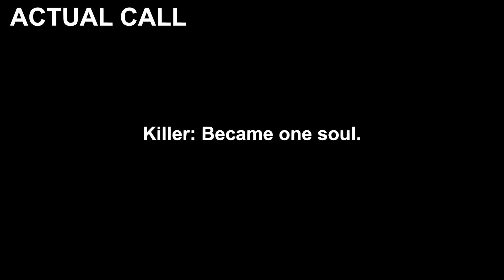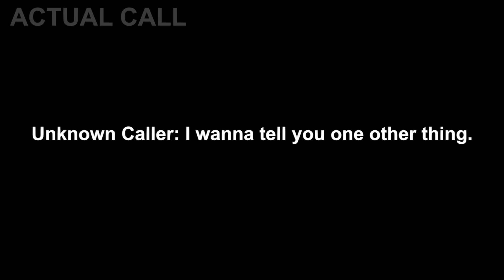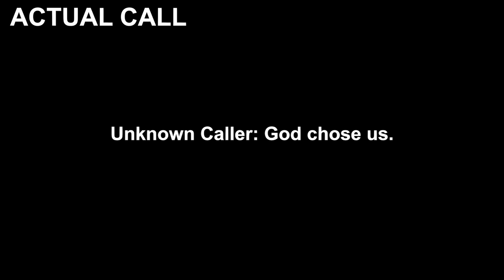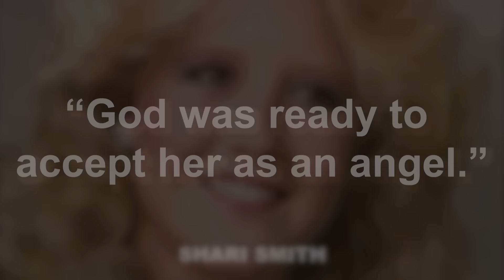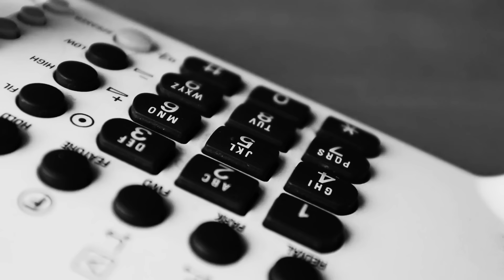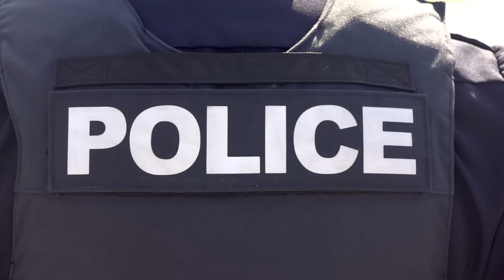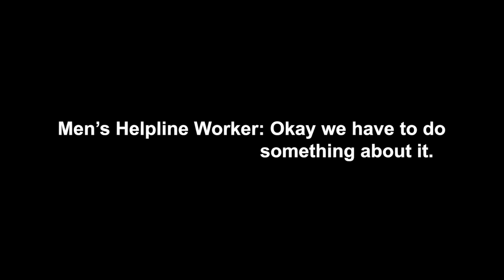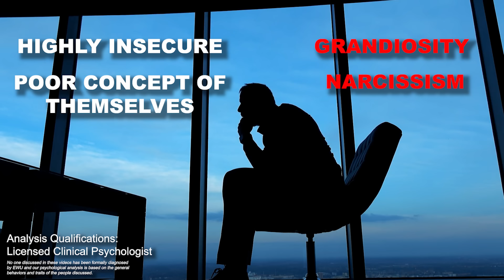The Most TWISTED Cases You've Ever Heard | Episode 12 | Documentary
In today's true crime documentary, we're covering the most twisted cases you've EVER heard...